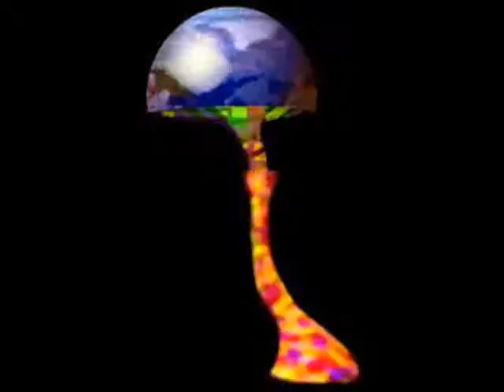1 MUSHROOM 2 MANY by Nick108 0001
Created using Reason 4,FL Studio Demo Version Keyrig49, The Reaper 4.591
 from Cockos, Behringer M16 monitors, Windows Movie Maker II,  So Chant the holy names always and Rock for Radharani.